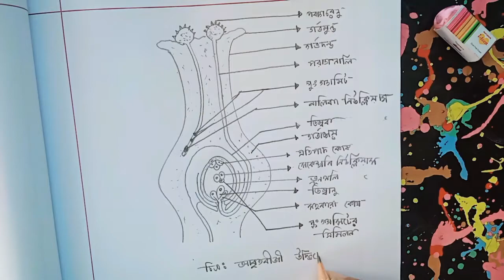আবৃতবীজী উদ্ভিদের নিষেক ক্রিয়া TRAILER